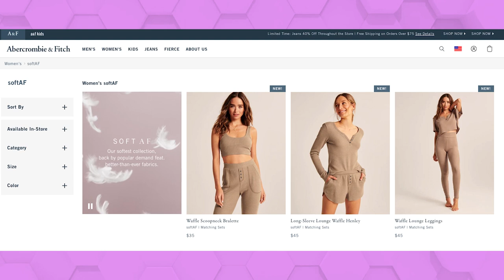ABERCROMBIE HAUL, TRY ON & $250 GIVEAWAY! | The Best Abercrombie Lounge & Winter Finds 2021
I continually get asked what I am wearing and most of the time it's something from Abercrombie & Fitch! In this video, I show you my top Abercrombie picks from 2021 and try on the pieces that I love so you can see what they look like. Everything from cute loungewear to my favorite Abercrombie Jeans. I hope you enjoy this Abercrombie haul! Let me know, which pieces from Abercrombie & Fitch are you loving right now? Would you like me to do another haul type video? If so, which store would you like to see?

Hi! I am Christi Lukasiak and you may remember me from the hit reality show, Dance Moms. I would love to have you here!

S H O P  M Y  L O O K S  I N  T H I S  V I D E O
→Leopard Hoodie
→Soft AF Joggers
→Tie Dye Sweatshirt
→Boyfriend Jeans
→Pumpkin Spice Sweater
→Waffle Back Sweater
→Vegan Leather Mini Puffer
→Pink couch
→Custom gold sign
→LiketoKNOW.it | @christilukasiak

→ LiketoKNOW.it | @christilukasiak
→ Amazon Store